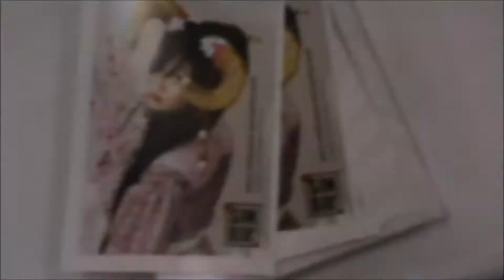Cosxp 25 March 2017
Here is a snippet of what went down at CosXP 2017. An annoucement for ICON 2017.  Can I just say YASSSSS! Super excited.

This Sunday, we are off to Fantasy Fayre. Getting a little steampunk and elf on.

Keep on being awesome